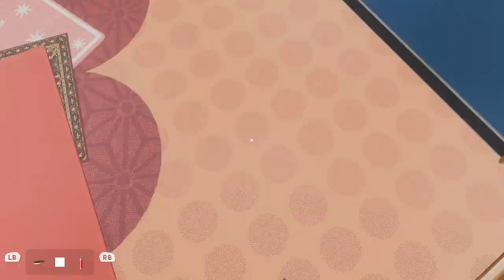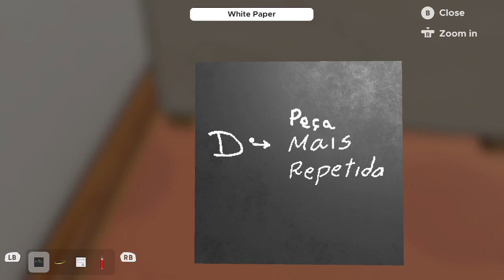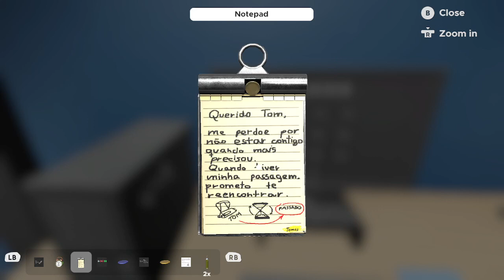Escape Simulator - TOM MACHINE